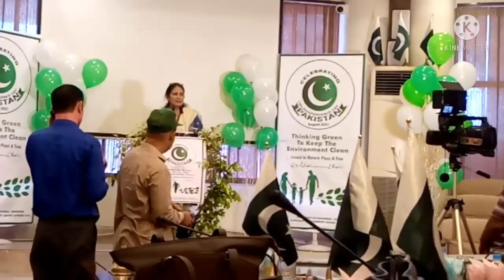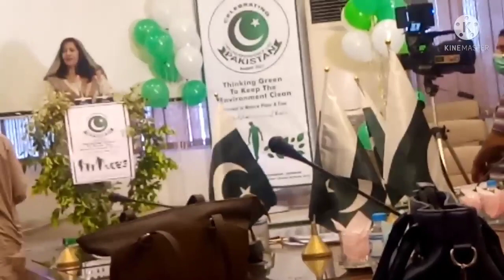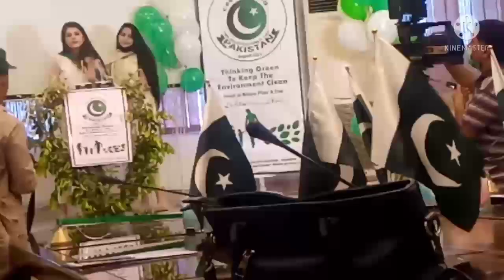یوم آزادی تقریر چیمبر آف سیالکوٹspeeches of independence day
یوم آزادی کے موقع پر چیمبر آف سیالکوٹ نے ایک خوبصورت تقریب منعقد کی 14 اگست کے حوالے سے 2021 میں چیمبر آف سیالکوٹ میں ایک تقریب  منعقد کی گئی چیمبر آف سیالکوٹ کی خاص بات یہ ہے کہ وہ ہر موقع پر ضرور تقریب کا انتظام کرتے ہیں 14 اگست یوم آزادی کے موقع پر لوگوں نے مختلف تقریر  کی اس ویڈیو میں جو میں آزادی کے حوالے سے جو تقریریں چیمبر آف سیالکوٹ میں پیش کی جاتی ہیں جشن آزادی 2021 کے موقع پر چیمبرآف جو تقریریں مختلف اشخاص نے کی وہ پیش کی جاتی ہیں جو میں آزادی کی تقریر

There is held a function of jashn-e-azadi Pakistan in chamber of Sialkot chamber of soil is a well known institute of soil Court chamber of Sialkot always welcome all the guests who participate jashn-e-azadi Pakistan Independence Day function held in chamber of Sialkot 14 August 1947 is the Independence Day of Pakistan speeches of independence day were done by different personalities